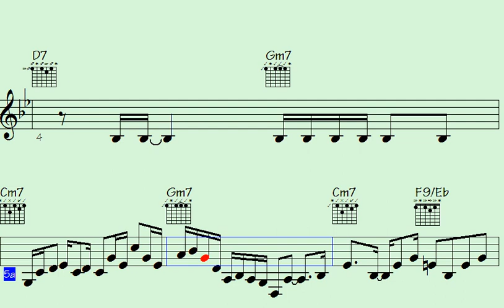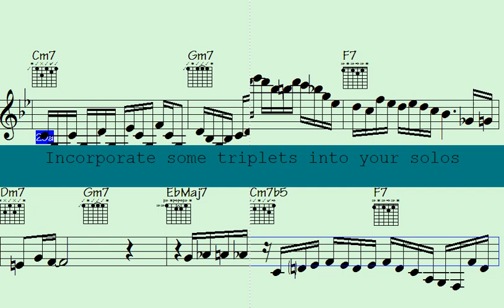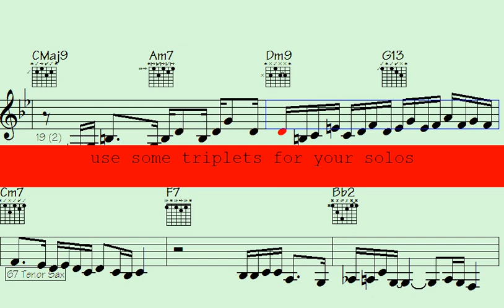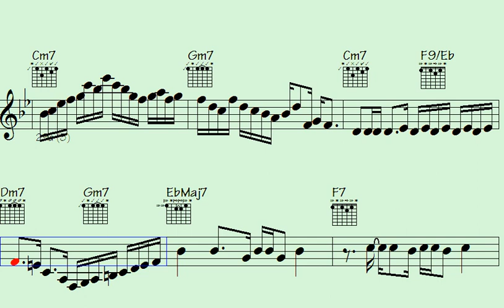🔯Break🎹Through Your🎷Plateau: Shred Next Few Months with These Powerful Piano & Sax Riffs Practice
Thanks for supporting my data file hosting/maintenance, here's the link to check out all data of this song: Return From the Congo (music sheet notation - transposable solos/licks in midi file - video to play along...)

l2k 5-120